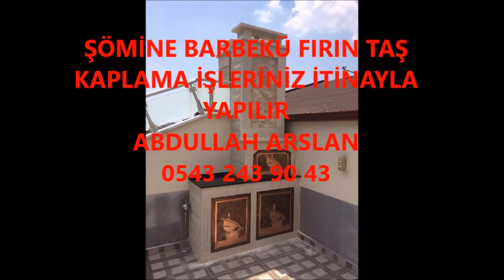OSMANGAZİ ŞÖMİNE BARBEKÜ FIRIN İŞLERİNİZ İTİNA İLE YAPILIR İLETİŞİM ABDULLAH ARSLAN 0543 243 90 43